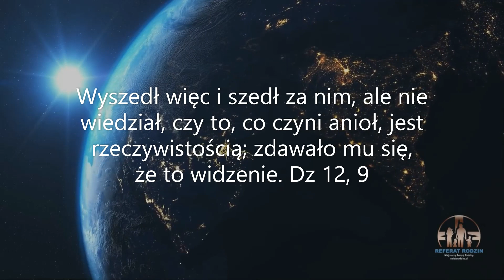Siła i moc przychodzi spoza nas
Przy okazji działania Pana Boga wobec św. Piotra, który został uwolniony z kajdan, będąc w najbardziej strzeżonym więzieniu, warto zauważyć, że wydarzyło się to bez udziału Piotra. On spał, nie modlił się w tym momencie o wyzwolenie. Jak zrozumieć działanie Pana Boga bez udziału woli zainteresowanego. Istnieje w obiegu teologicznym potrójne określenie intencji uczestniczącego w jakimś wydarzeniu: aktualna, wirtualna i habitualna. Dwóch polskich etyków opisuje te pojęcia. Można zakładać, że św. Piotr dysponował drugą albo trzecią formą decydowania o sobie. Poczytajmy na ten temat poniżej.

Ślipko intencję aktualną tłumaczy w następujący sposób: „Intencja aktualna zachodzi wówczas, kiedy wykonywaniu odpowiedniej czynności towarzyszy równocześnie świadomość zamierzenia, czyli woli spełnienia tego aktu. Czasem występuje ona w postaci wyraźnej (np. składam przysięgę, uświadamiając sobie zarazem wolę spełnienia tego aktu), czasem zaś w postaci ogólnej, gdy ta wola zawarta jest w akcie ogólniejszego zamierzenia (np. zobowiązując się świadomie do przestrzegania regulaminu uczelni, przyjmuję zobowiązanie chodzenia na wykłady)”. T. ŚLIPKO, Zarys etyki ogólnej, Kraków 1982, 56. Według Olejnika: „W przypadku intencji aktualnej mamy do czynienia ze świadomym wykonaniem decyzji woli”. S. OLEJNIK, Teologia moralna fundamentalna, Włocławek 1998, 179.
Ślipko, pisząc o intencji wirtualnej, stwierdza: „Intencja wirtualna oznacza nastawienie woli człowieka, który podjął świadomie decyzję spełnienia danej czynności, decyzji tej nie zmienił, tak że tkwi ona w jego podświadomości i jej mocą urzeczywistnia zamierzoną czynność, ale w momencie tym już sobie swojej decyzji nie uświadamia. Zdarza się tak zwłaszcza przy czynnościach spełnianych częściej, co ułatwia mechaniczne spełnienie czynności mocą intencji jedynie podświadomej (np. urzędnik podpisujący akta siłą przyzwyczajenia pod wpływem wcześnie podjętej i zapomnianej decyzji). Można jednak mieć wątpliwości co do tego, jak rozpoznać, czy zamierzenie danej czynności tkwi rzeczywiście w podświadomości spełniającego ją podmiotu. W tym celu pomocą służą pewne praktyczne wskaźniki. Za takie uchodzą np. względnie krótki czas dzielący moment postanowienia od faktycznego spełnienia danej czynności czy też łatwość zreflektowania się samej osoby działającej i uświadomienia w ten sposób sobie samej, jaką czynność spełnia”. T. ŚLIPKO, dz. cyt., 56-57. Według Olejnika, w przypadku intencji wirtualnej, wykonywanie decyzji woli zachodzi mocą podjętej świadomie, lecz w danej chwili nie uświadomionej decyzji. Por. S. OLEJNIK, dz. cyt., 179.
Ślipko, wyjaśniając pojęcie intencji habitualnej, zaznacza: „Intencja habitualna wyraża natomiast stan woli człowieka, który, podobnie jak poprzednio, podjął określoną decyzję i jej nie odwołał, ale z czasem zupełnie o niej zapomniał, wskutek czego nie może już ona wywierać jakiegokolwiek wpływu na jego działanie. Intencji tej już nie ma, ponieważ jednak była, może sprowadzić na człowieka pewne skutki”. T. ŚLIPKO, dz. cyt., 57. Zdaniem Olejnika, intencja habitualna, będąc wzbudzona jasną decyzją woli, realizowaną w działaniu, nie została odwołana, a więc w jakimś stopniu nadal towarzyszy działaniu. S. OLEJNIK, dz. cyt., 179.